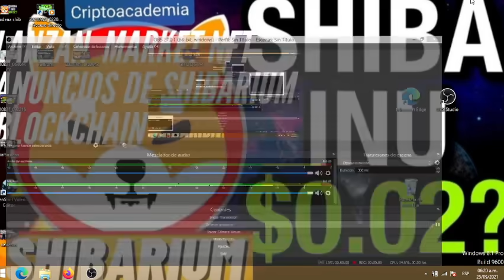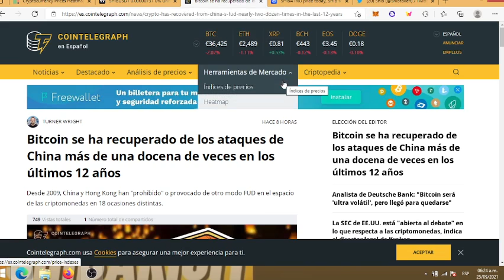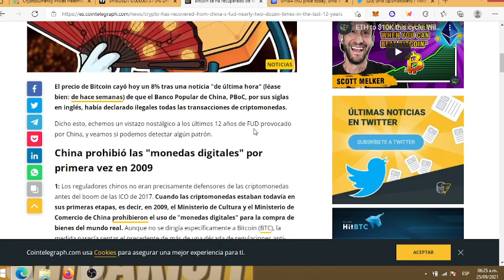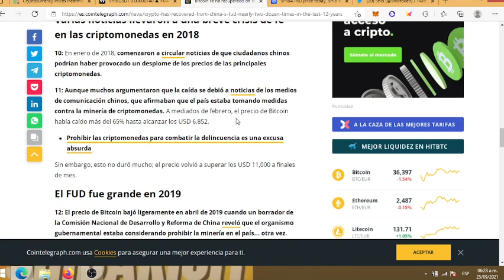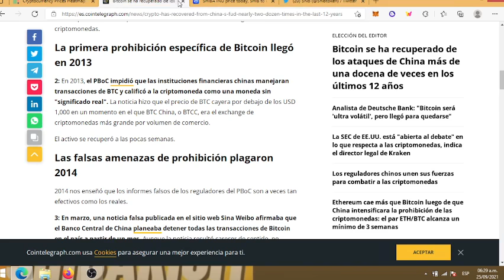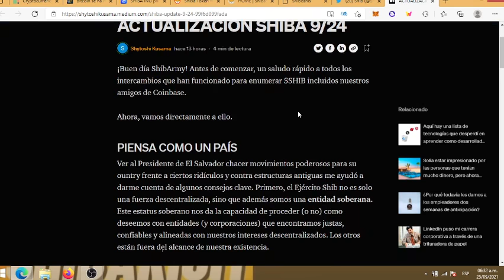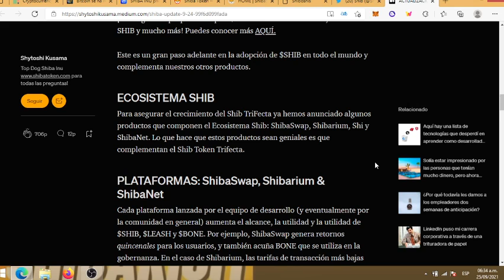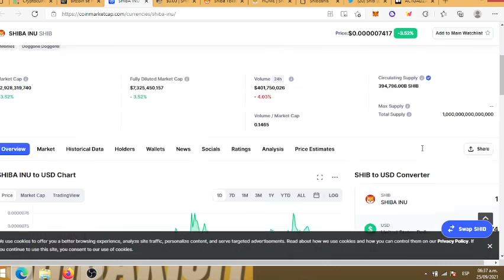🐕💎SHIBA INU COIN: ANÁLISIS TÉCNICO+ANUNCIOS SHIBARIUM BLOCKCHAIN+MERCADO DE NFT SHIBOSHIS+ SUBA/HOLD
PLATAFORMAS: ShibaSwap, Shibarium & ShibaNet
Cada plataforma lanzada por el equipo de desarrollo (y eventualmente por la comunidad en general) aumenta el alcance, la utilidad y la utilidad de $SHIB, $LEASH y $BONE. Por ejemplo, ShibaSwap genera retornos quincenales para los usuarios, y también acuña BONE que se utiliza en la gobernanza. En el caso de Shibarium, las tarifas de transacción más bajas de nuestra propia cadena de bloques, asegurarán que otros productos y servicios tengan una plataforma simple, barata y fácil de construir. En el caso de ShibaNet, la plataforma ES el lugar donde los shibianos podrán crear productos y servicios para el bien común.

🐕FIRMEN SHIBARMYS EL PETITORIO OFICIAL EN CHANGUE.ORG SUBIDO POR LA CRIPTOACADEMIA MRL

💎PARA EL SORTEO DEBEN ESTAR SUSCRIPTOS Y RECUERDEN COLOCAR DIRECCIÓN DE MAIL UN NUMERO DE ORDEN DE LLEGADA EN EL SIGUIENTE ENLACE PUEDEN VER EL VIDEO Y ABAJO EN COMENTARIOS COLOQUEN LO PEDIDO